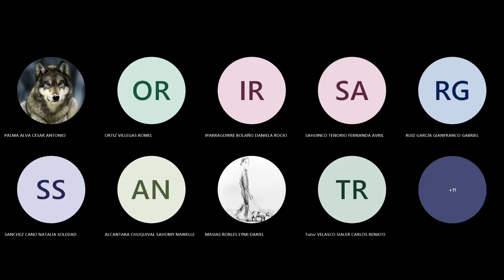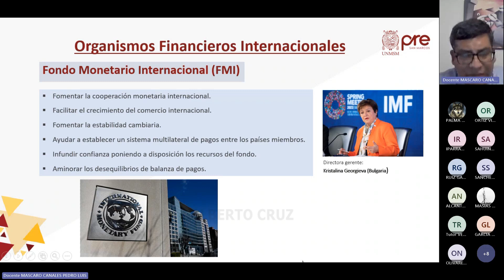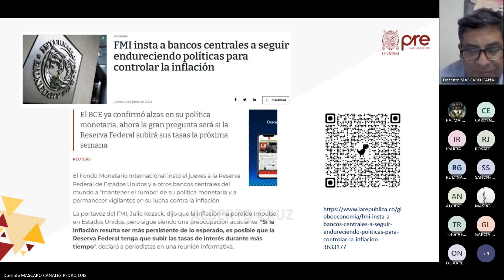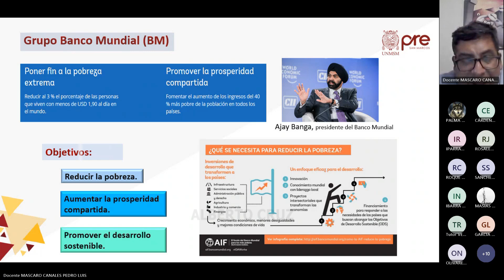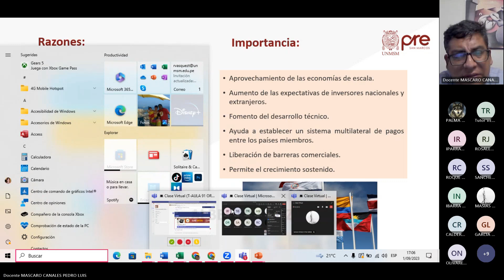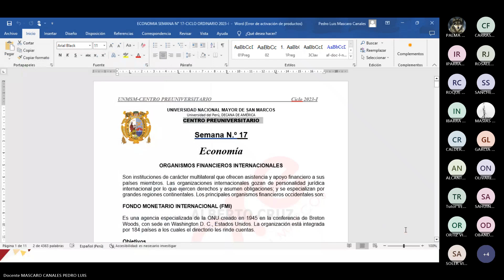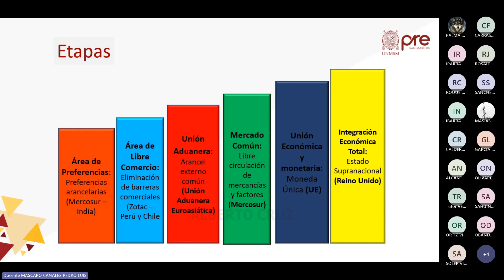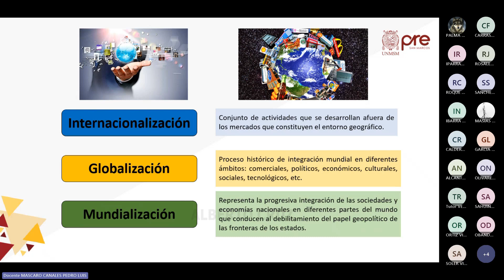ECONOMÍA - SEMANA 17 - PRE SAN MARCOS CICLO 2023 I